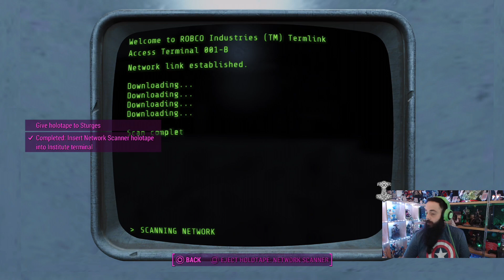Fallout 4 Part 5 :Finding Shaun